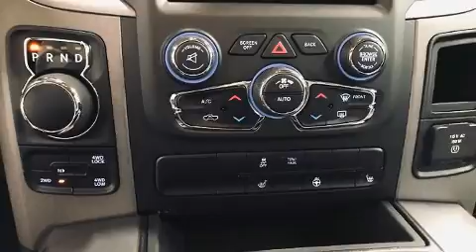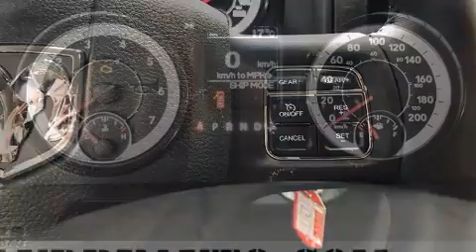2021 Ram 1500 Classic Night Sub-Zero in Laval, QC H7L2Z2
Ce camion à 4 portes et 5 passagers offre toutes les caractéristiques et les options que l'on puisse désirer. Parmi les principales caractéristiques on retrouve des vitres à commande électrique, l'ouverture automatique de la glace du conducteur, des essuie-glaces intermittents, un volant gainé de cuir, le pare-choc arrière avec marche-pied, le rétroviseur central avec fonction antiéblouissement automatique, une banquette arrière à dossiers rabattables séparés, et un climatiseur. Là où il fait plus froid, les occupants apprécieront à leur juste valeur les sièges chauffants et le dispositif de climatisation contrôlée. Ses élégantes roues en alliage soulignent à la fois son raffinement et son allure sportive. Le système audio comporte une radio AM/FM, commandes audio sur le volant, et 6 haut-parleurs qui rehaussent avec éclat l'ambiance sonore. Les rideaux gonflables combinés au système de contrôle de la stabilité procurent un niveau de sécurité de premier plan. Ce qui nous rend fiers, c'est vous offrir uniquement des véhicules de grande qualité. Passez nous voir ou appelez-nous pour obtenir plus d'information.